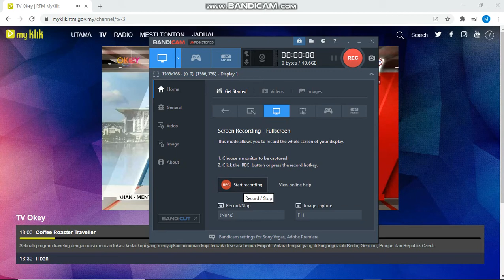RTM TV Okey Short Continuity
English Translation
To give way to the another programme , the regional news on TV1 and TV Okey will be ended and will be continue on the Saluran Berita RTM on Myfreeview Channel 123 .